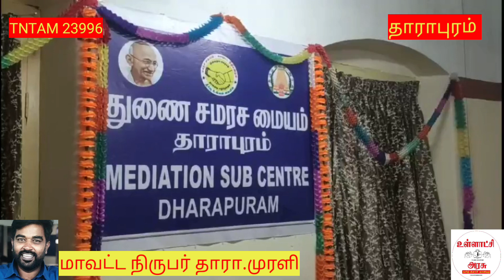தாராபுரம் நீதிமன்றத்தில் சமரச மையம் மாவட்ட முதன்மை நீதிபதி நடராஜ் திறந்து வைத்தார்